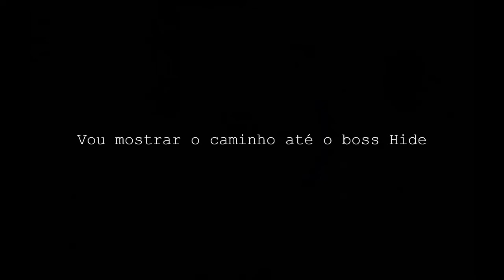Diário de Fire Bender - Task de Tarantulas (Boss Hide) #10 (Tibia Global Lobera)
Continuando as tasks, completamos a segunda delas, não indiquei a localização das caves de tarântulas mas podem ser encontradas facilmente em port hope, espero que gostem!

Quest: Killing in the Name of... Tarantulas